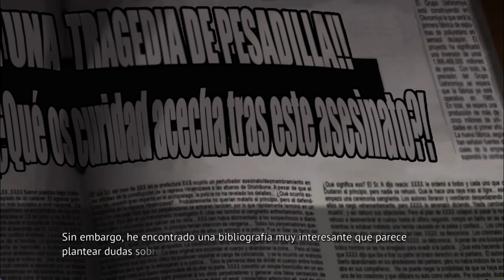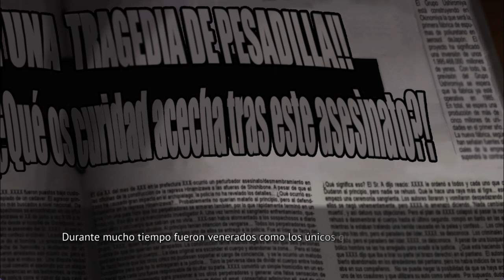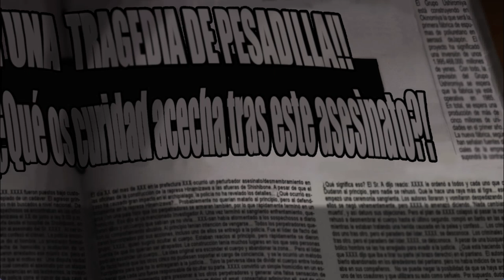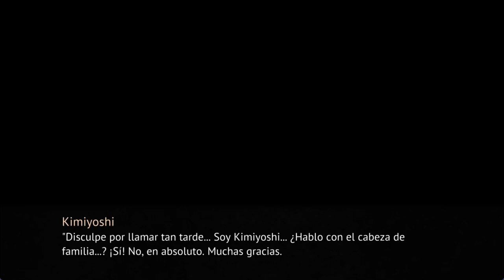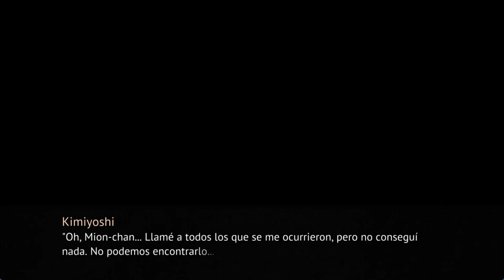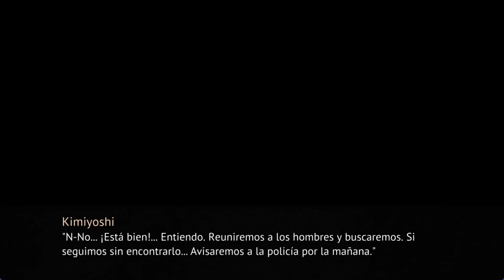WATANAGASHI EN ESPAÑOL PT16